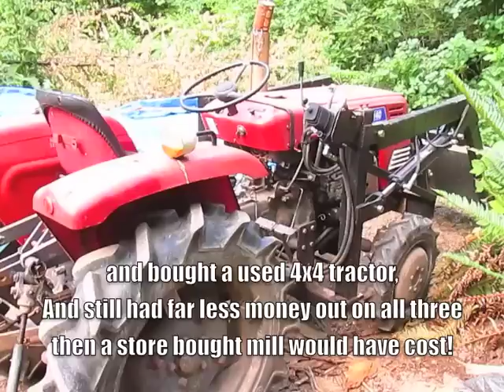Homemade bandsaw mill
This video shows me running my homemade bandsaw mill that I built for only $350, with simple salvaged parts. I used cheap to free materials from motorcycles, car parts, scrap metal, and plastics.  If you take your time looking at savage stores, wrecking yards, and talking with friends you can find a lot of things to create your mill.

 I started looking on forums, but found people over complicating things or just suggesting a store bought mill.  I found the best thing for me was looking on Youtube.  I found a lot of good information and ideas, some better than others, and I also looked at pro built mills for ideas too.

  I made this video to show how good my home built bandsaw cuts, and to encourage people who are interested in building a sawmill. Before building it I had never used one, but in no time I was unlocking lumber from trees. In no way am I saying to build your mill just like mine, instead I think you should Work with the parts you find, and build it how you think it should be built. I hope this inspires you.

PS with the money I saved building my mill my self, I built a log arch and bought a used 4x4 tractor, and still had less money spent on all three than it would have cost to buy a store bought mill.
From the album:   Extract the essence